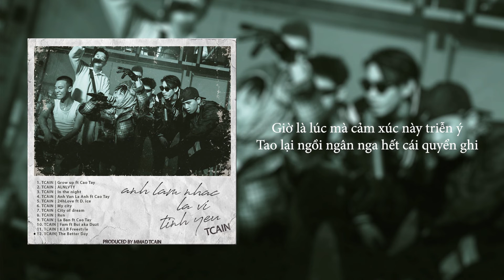[MMAD] TCAIN | Grow up (Official Video)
Album Anh Lam Nhac La Vi Tinh Yeu

✘ Vui lòng không Reup dưới mọi hình thức
✘ Please do not Reup under all the format

✘ Usage Terms:
The Free version of this beat can only be used for non-profitable, non-commercial projects and nothing besides that. This means YouTube or Soundcloud use with NO monetization. The free version of this beat is NOT available for streaming services such as Spotify, Apple Music, etc.